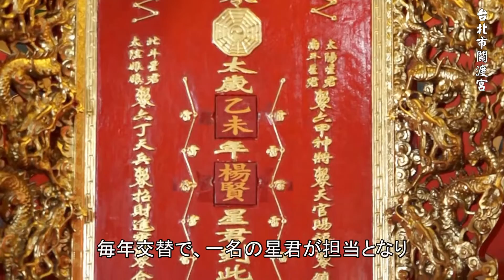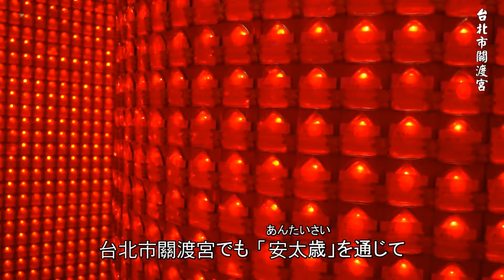安太歳：台北市關渡宮点灯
「太歳」とは太歳星君を指し、「歳君」または「天甘」「地支」とも呼ばれ、合計60の星君が存在し、それぞれ名称も異なります。毎年交替で、一名の星君が担当となり、人々の十二支によって吉凶禍福を定めます。ただし、太歳となる干支と同じ干支を持つ者、もしくは関連する干支にあたる者は、「本沖」「偏沖」「小沖」のいわゆる厄年（犯太歳）となります。
風習では、六年違いで「本沖」もしくは「偏沖」にあたり、三年違いで「小沖」となります。例えば、申年であれば申年の者は本厄（正沖）となり、六歳差の寅年は「偏沖」、三歳差の蛇年と亥年の者は「小沖」にあたります。
厄年の場合、太歳神の怒りに触れて災いを招くことを避けるため、寺や廟で太歳神に参って「安太歳」を行い、災いを避け、厄を解きます。他には「光明灯」を点灯し、運を強めることも可能です。台北市關渡宮でも「安太歳」を通じて、厄年の影響を最小限にとどめ、禍を転じて福と為し、その年の平安を祈願することができます。

財團法人台北市關渡宮
発行人：陳玉坤
編集・監督：陳奕愷
審 査：鍾右業、李麗華
翻 訳・ナレーション：今泉百合名
音 楽：Musuc Time
製 作：致理科技大學多媒體設計系
2016年10月30日